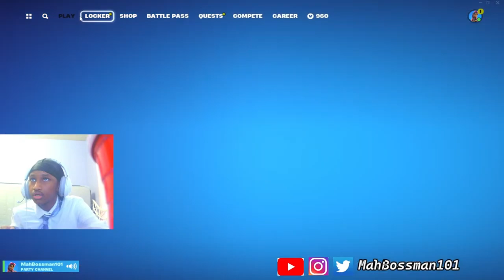Coaching And Winning Solo Cash Cup!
Coaching And Winning Solo Cash Cup! Fortnite